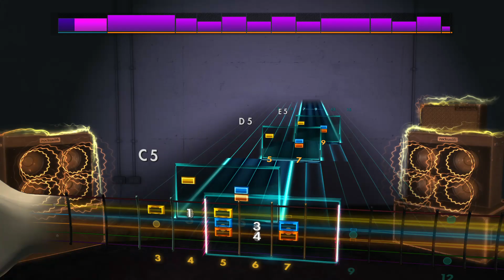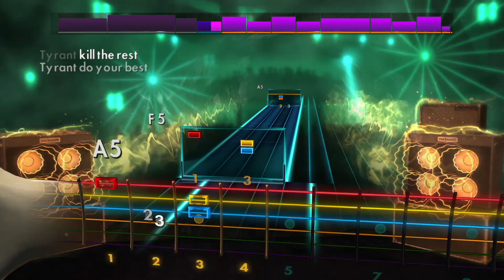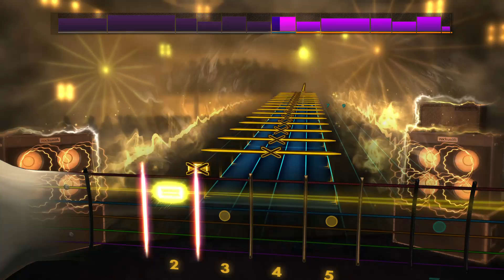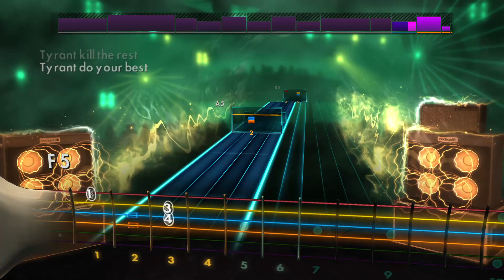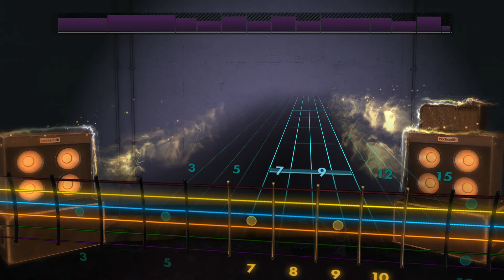Tyrant - Tyrant | Rhythm - Rocksmith CDLC